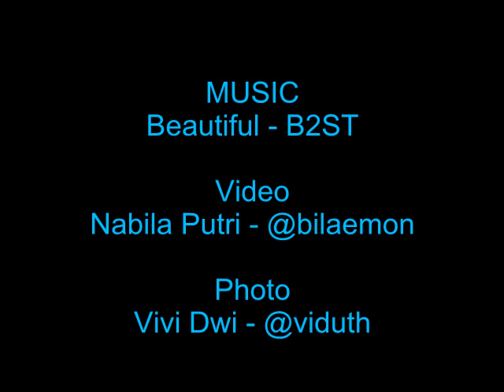Beautiful (B2ST) - Tizia, Vira & Ninda.avi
haha
:D :D